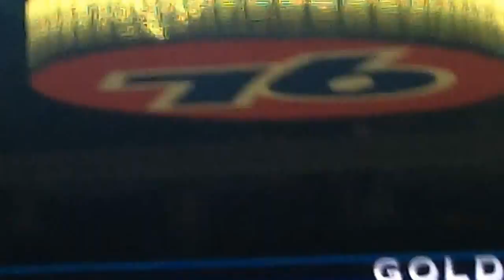Golden State Warriors rookies 'sing'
The Golden State Warriors held an open practice on Dec. 12 at Oracle Arena. At the conclusion of the event, the rookies had to 'sing' for a prize - their backpacks for the season.